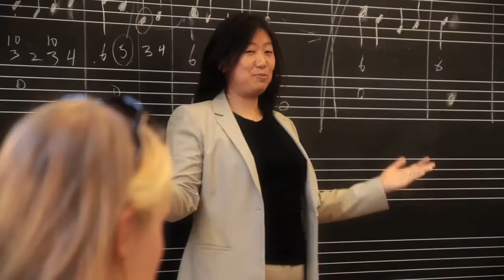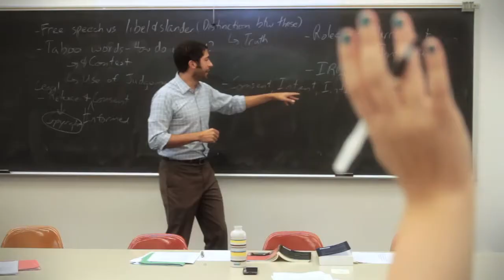Welcome to Scripps College